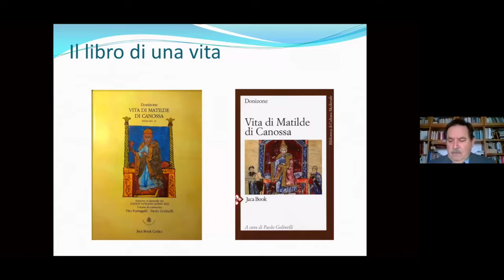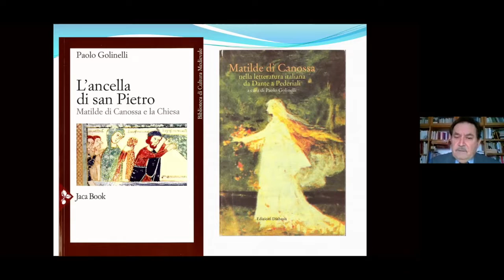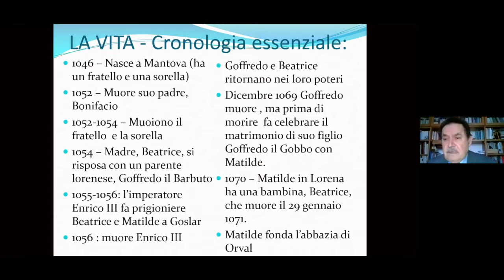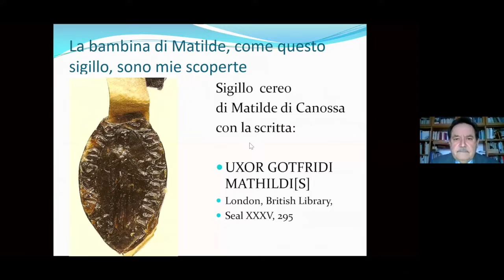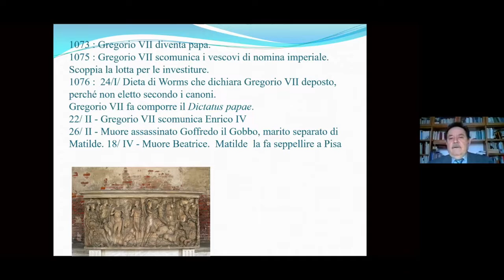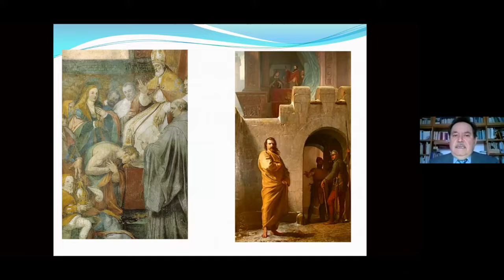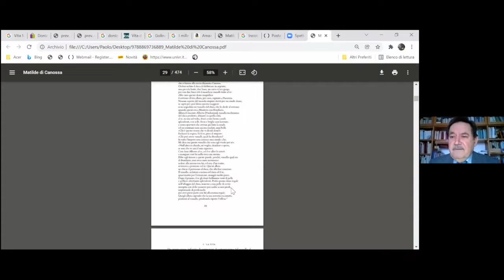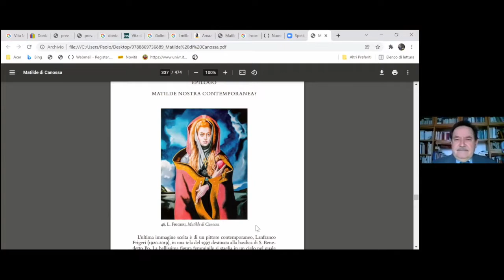Matilde di Canossa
Video presentazione del saggio "Matilde di Canossa" (Salerno Editrice, 2021) di Paolo Golinelli con la partecipazione dell'autore.
La straordinaria vicenda umana di una donna di grande tempra, figlia e madre sfortunata, con un’innata attitudine al comando, si inserisce da protagonista in uno dei periodi più intensi di conflitti e trasformazioni sociali della storia d’Europa. Questo libro ci racconta la storia della potente Matilde (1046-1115) e di Canossa che percorrono come pietra di paragone tutto il secondo millennio, nell’esaltazione di grandissimi poeti, come Dante e Petrarca, Ariosto e Tasso, Carducci e Pascoli, e nel disprezzo dei polemisti anticattolici, dai Centuriatori di Magdeburgo a Voltaire fino a Bismark, che rese l’andare a Canossa un’espressione proverbiale.
Ogni capitolo del libro si apre con un’illustrazione che funge da viatico alla lettura, rendendola accattivante. A cominciare dalle famosissime miniature medievali, dai ritratti dei grandi artisti rinascimentali come Lucas Kranach il vecchio, Perugino, Michelangelo, Federico Zuccari, Orazio Farinati, fino alle opposte rappresentazioni dell’incontro di Canossa, alle immagini idilliache della Matelda dantesca nei preraffaeliti di fine Ottocento, e dei luoghi matildici delle viaggatrici inglesi che spesso accompagnavano i loro racconti di viaggio con disegni colorati.
Paolo Golinelli ha insegnato Storia medievale all’Università degli Studi di Verona, si è occupato dei rapporti tra religione e società nel Medio Evo, studiati attraverso l’agiografia e il culto dei santi, il monachesimo medievale e la figura e il mito di Matilde di Canossa, sulla quale ha scritto saggi e volumi, tra i quali la biografia Matilde e i Canossa, Milano 2016, tradotta in tedesco e francese.